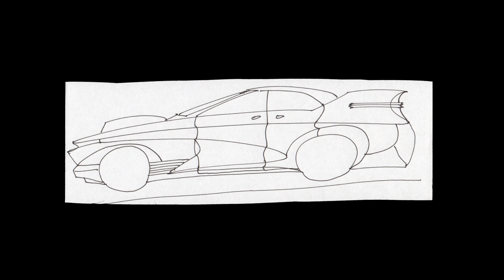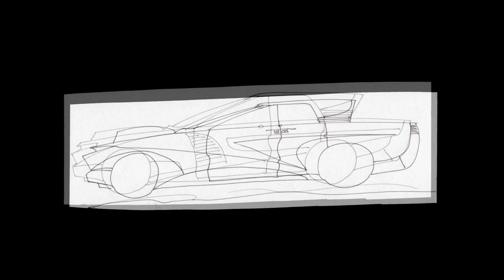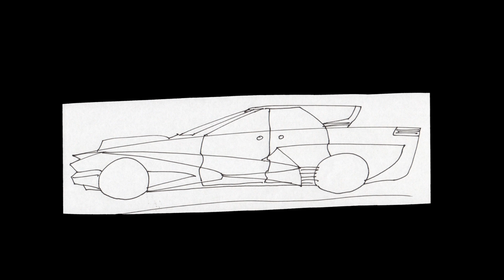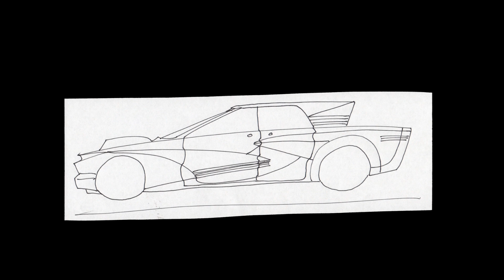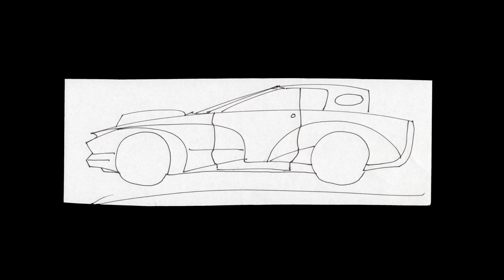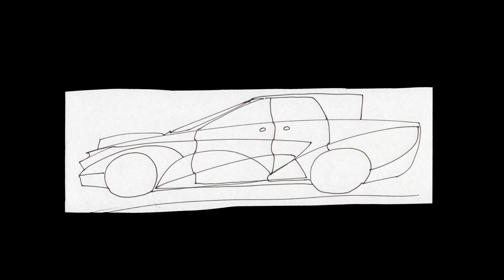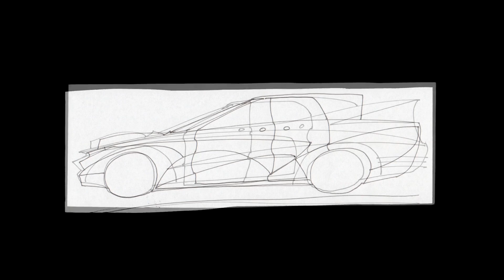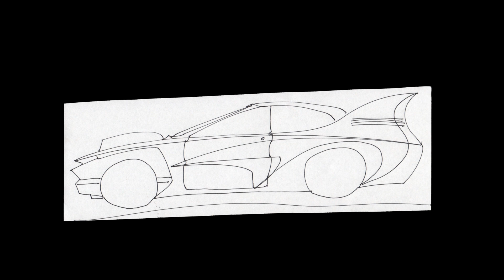Collage 70 By AJ Buttacavoli